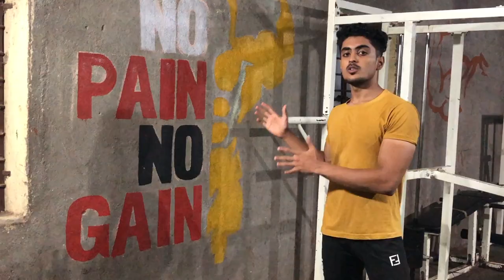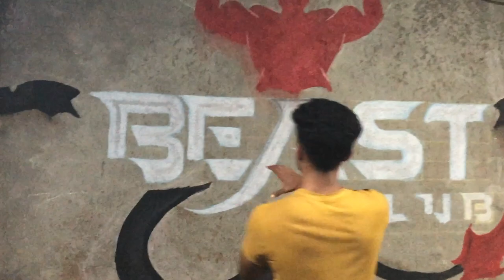Gym Tour + Pull Workout | Ep. 4